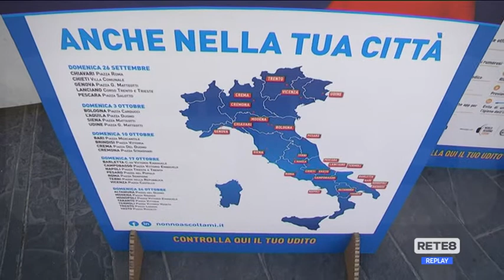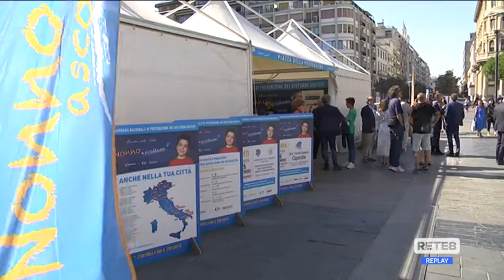Udito - Torna nelle piazze "Nonno ascoltami!"